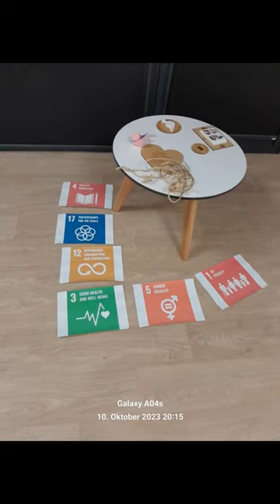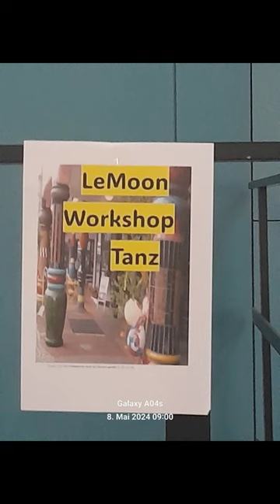dots4futures: shared visions 4now&then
Initiative für inklusive Lern&Vermittlungsmethoden, Dialog und Engagement von&mit blinden und seh-beeinträchtigten Jugendlichen im Prozess  nachhaltiger Entwicklung
Platform, Format und Lernmaterial für Klima BBIennale, entwickelt von Tatjana Christelbauer für das Bundesblindeninstitut Wien im Rahmen der ERASMUS+Projekkooperation LeMOON